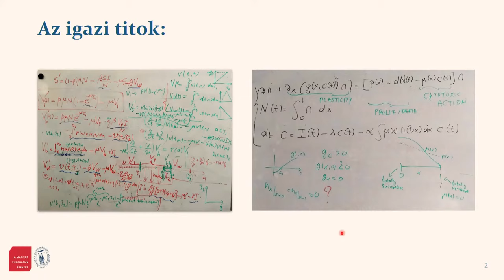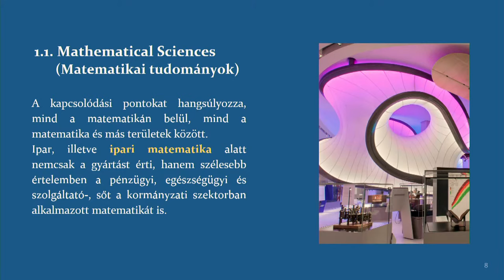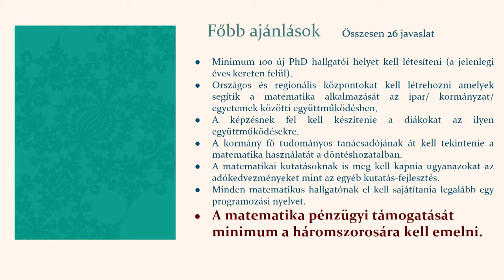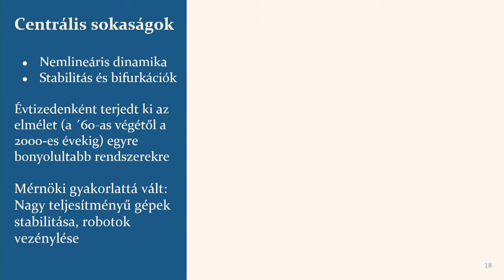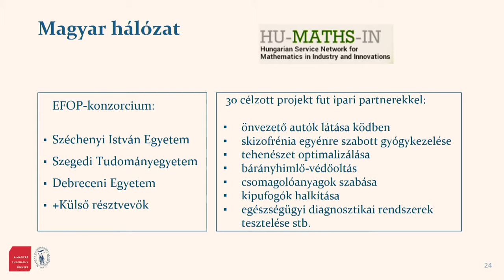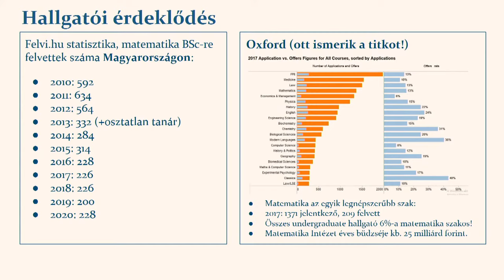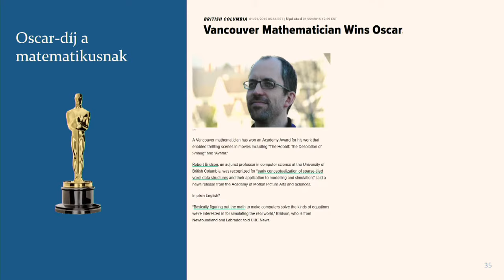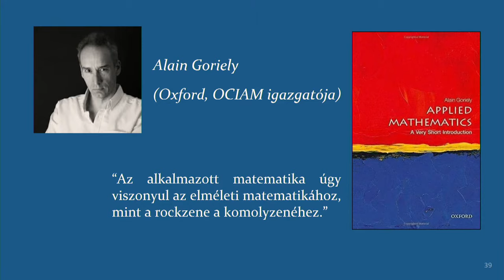Jövőformáló matematika - MTÜ 2020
A matematika korszakában élünk, ám ez nincs benne a köztudatban. Fontos tehát, hogy jobban megértsük a szerepét, nemcsak a többi tudományterületen, hanem a társadalomban, a gazdaságban és az innovációban is. Ebben segít péntek este Röst Gergely, a Szegedi Tudományegyetem Bolyai Intézetének docense.